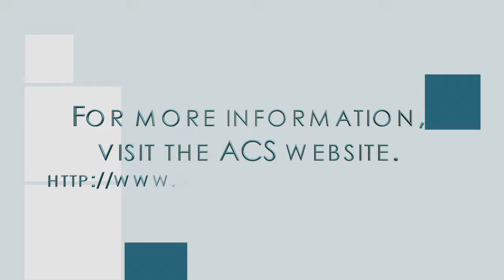Dr. Baldwin Announces Student Advisory Council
Superintendent Dr. Pamela Baldwin announces her new Student Advisory Council.  With two levels, elementary and secondary (middle and high), students will advocate for their fellow peers, provide input on school system initiatives, and informally advise the Superintendent on educational and student successes.

Application deadline for secondary level: Thursday, September 17
All students in grades 6-12 are open to apply.

Applications must be submitted to Erin Hill (Student Engagement and Digital Communications), at 85 Mountain Street, Asheville NC 28801.  Additionally, applications will be available on the ACS homepage,